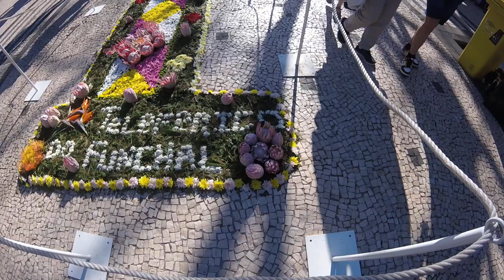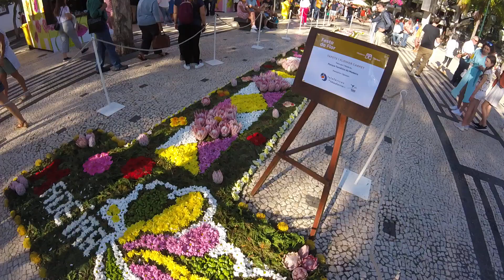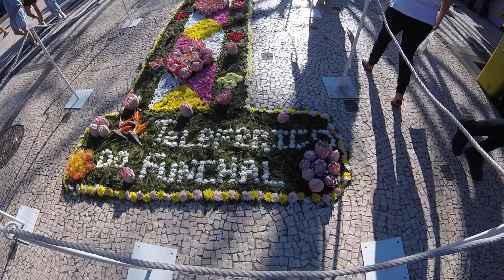Festa da Flor 2023 PRO 17